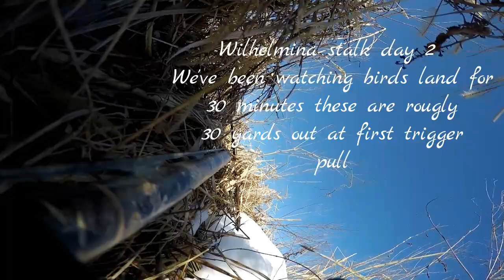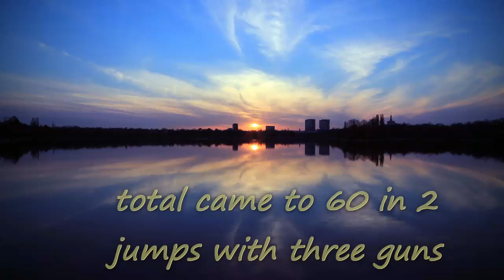Snow Goose Hunt 2015 (music by Sixx A.M.)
Missouri Snow Goose Stalking